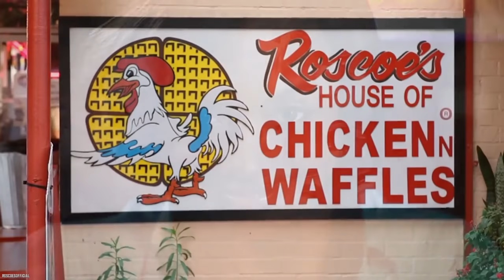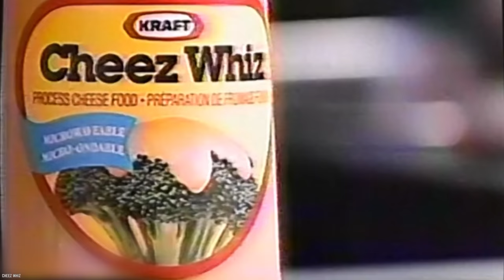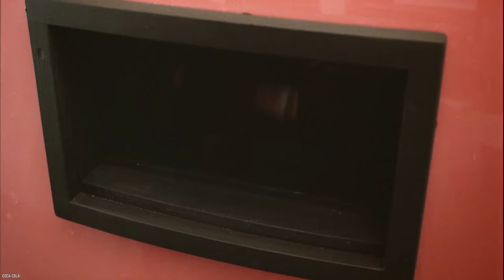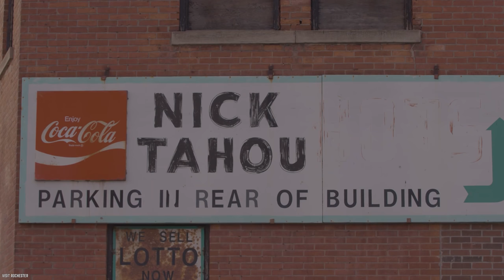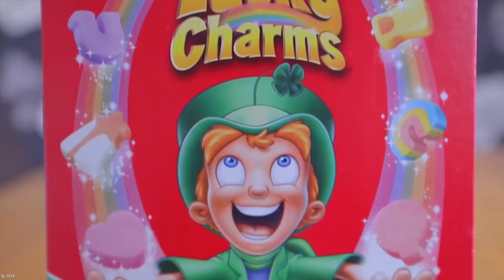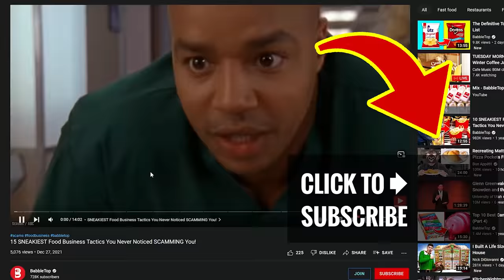15 Americans Foods That Foreigners Find Disgusting!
List of the top 15 Americans foods that foreigners find disgusting. Do you agree that some of the foods that you will find in this list absolutely appalling?

There are plenty of exotic foreign foods that can make a Yankee queasy. However, on the flip side, there are plenty of foods in the good old US of A that foreigners find especially repulsive. Here are 15 foods Americans eat that disgust foreigners.

Not everyone loves the things we do here in the United States of America. If you enjoyed this video list of the top 15 foods Americans eat that disgust foreigners around the world. Comment

TIMESTAMPS:
0:00 Foods Americans Eat That Disgust Foreigners
0:20 Turducken
1:23 Grits
1:58 Rocky Mountain Oysters
2:54 Root Beer
3:42 Chicken and Waffles
4:25 Pimento Cheese Sandwich
5:21 Snow Cones
5:58 Cheez Whiz
6:52 Deep-Fried Butter
8:00 Scrapple
9:00 Casseroles
9:38 Garbage Plate
10:48 Pickled Pigs’ Feet
11:41 Sugary Cereals
12:59 Corn Dogs